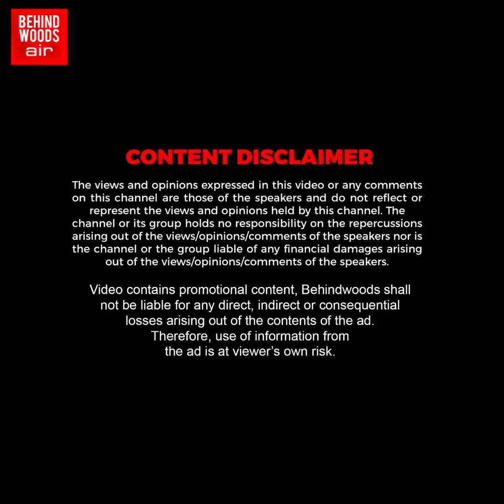'வாயை பிளந்து வந்த ராட்சத உருவம்..' அலறியடித்து ஓடிய வாகன ஓட்டிகள்..! பதறவைக்கும் வீடியோ